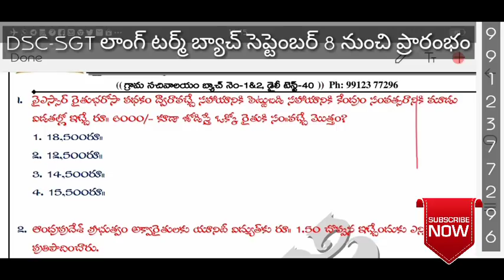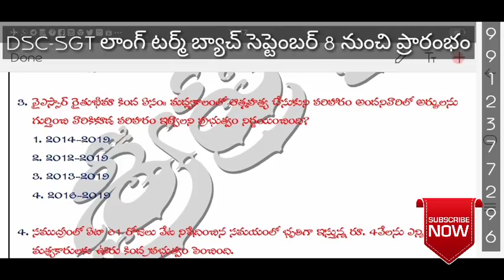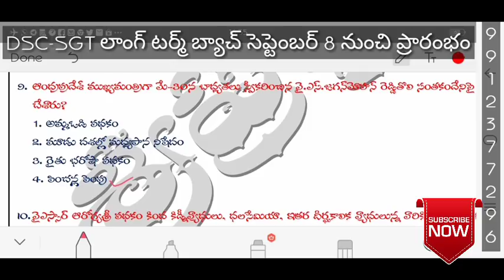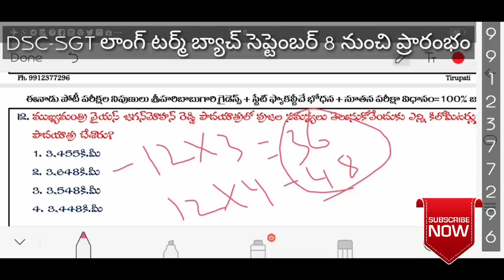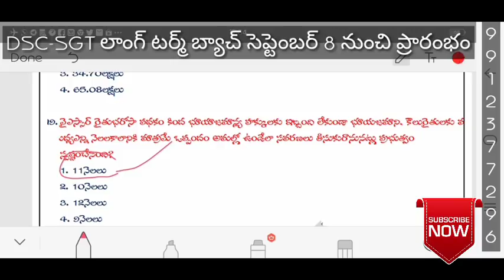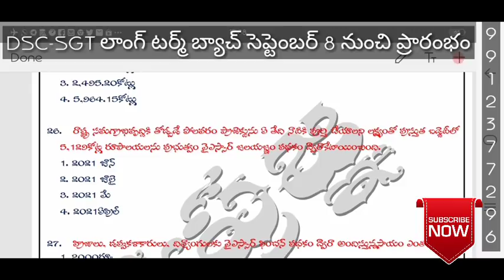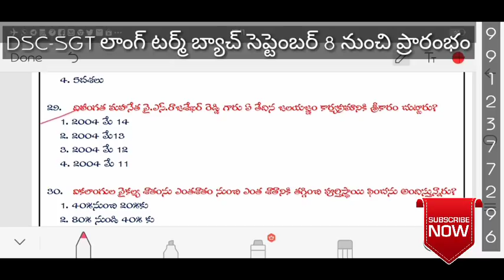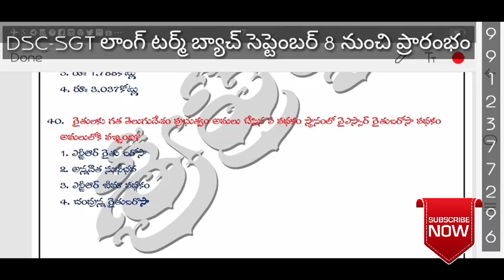నవరత్నాలు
ప్రశ్న పత్రం

GRAND TEST

APB  130
ఆంధ్రప్రదేశ్ పునర్వ్యవస్థీకరణ

ECO 100

ఇతర ప్రశ్నాపత్రాలు with key

KEY (ప్రశ్నాపత్రం YouTube video క్రింద డిస్క్రిప్షన్ లో ఉంటుంది)

జాగ్రఫీ పార్ట్ 1 కీ

 *GK &CA top100*

 *సైన్స్ అండ్ టెక్నాలజీ*

 *GK &CA top100*

 *సైన్స్ అండ్ టెక్నాలజీ*